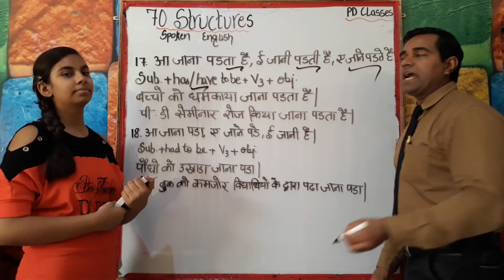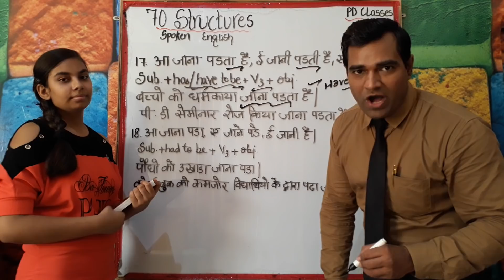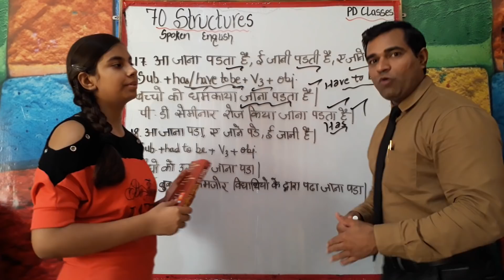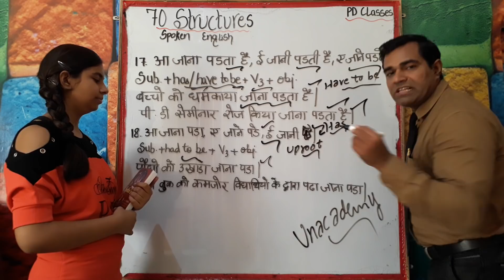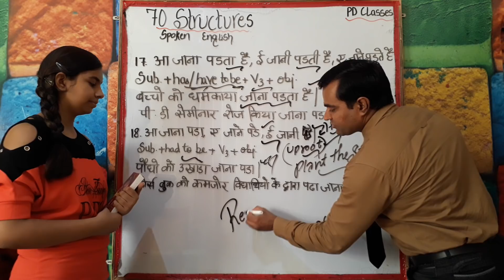English structures in Hindi (17, 18) : English Speaking course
हिन्दी में अंग्रेजी सीखना आसान है | आसानी से इंग्लिश बोलना सीखो

Subject +has/have to be + verb  3rd form + object
Children have to be threatened.
Senior citizens have to be respected.
Important work have to be done on time.
P.D. lectures has to be delivered daily.
P.D. seminar has to be conducted.

Subject +had to be + verb 1st form + object
Plants had to be uprooted
Medicines had to be taken by the patient.
Terrorist had to be killed by the army.
Course book had to be read by the weak students.
Interview had to be faced by the candidates.

7th day personality Development Classes